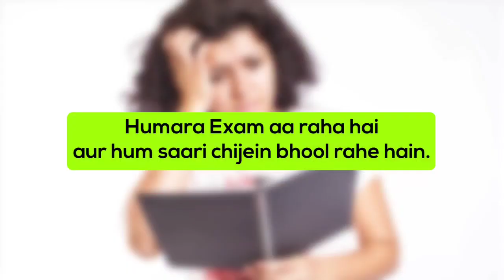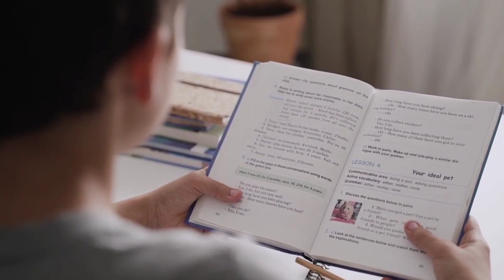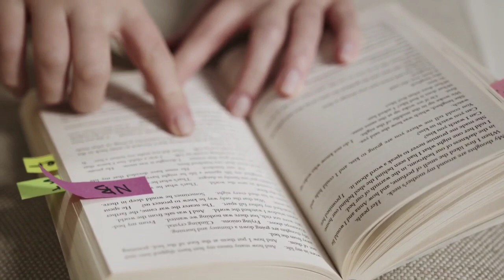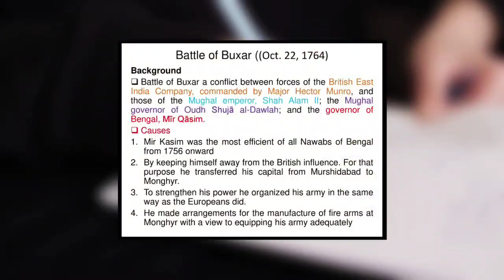Long Answer कैसे याद करें परीक्षा के लिए?/How To Remember Any Answer Till Exam/Class10 &Class12Trick